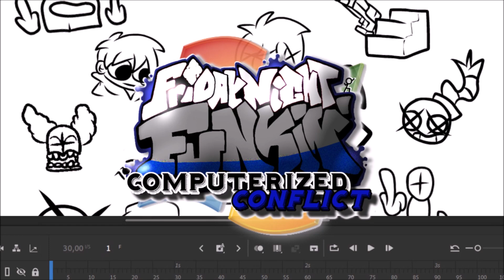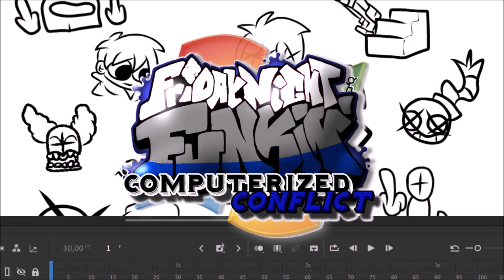Adobe - FNF Computerized Conflict OST